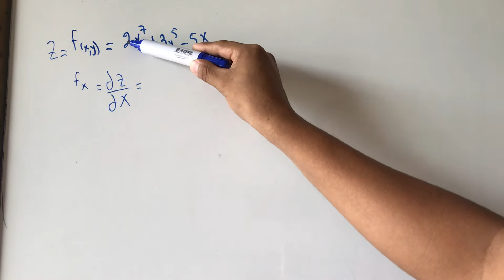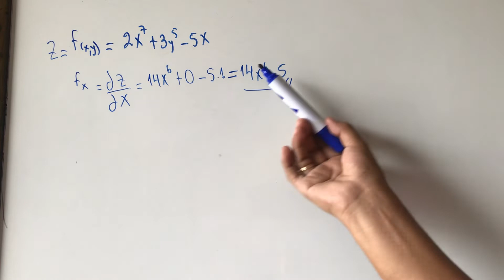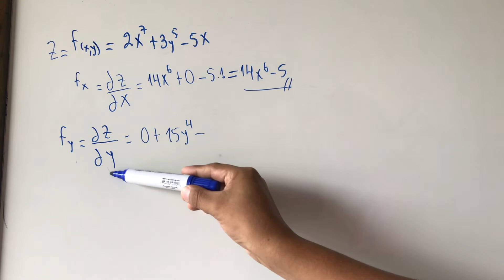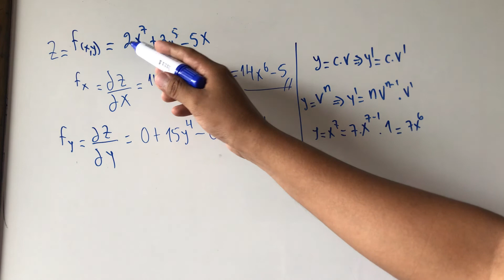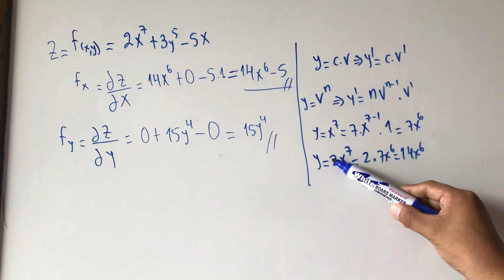DERIVADAS PARCIALES EJ 2